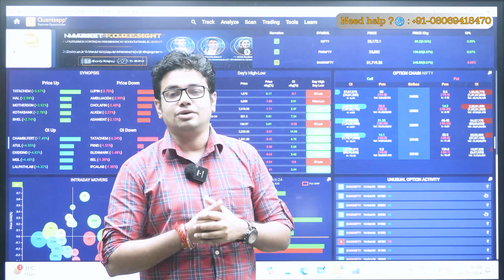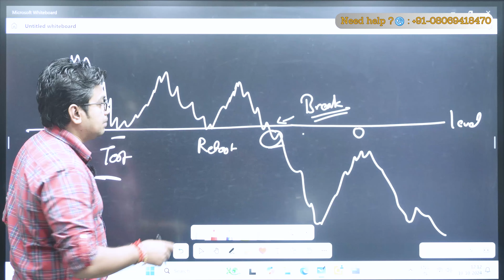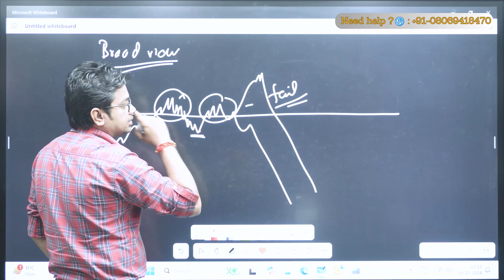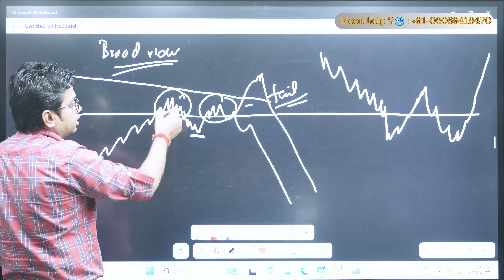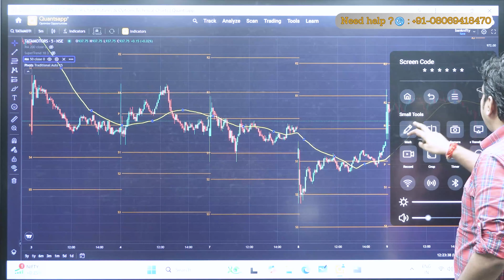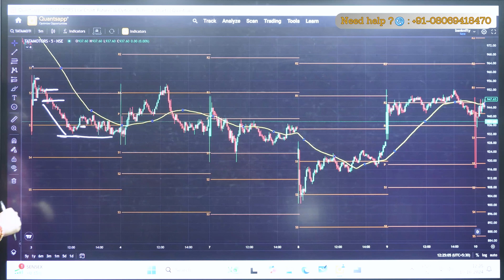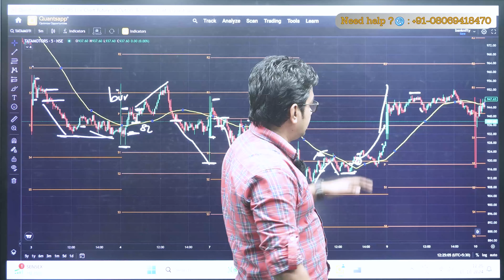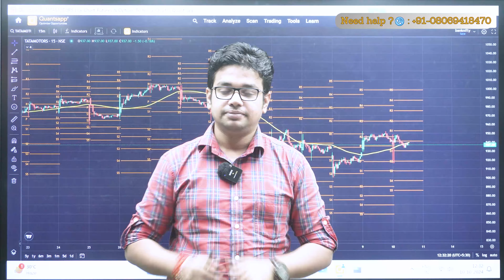Mastering the pivot point trading strategy: Insider Tips for Nailing the Pivot Point Trading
Mastering the Pivot Point indicator involves grasping its calculation and application for trading success. Understanding how pivot points are derived from historical price data aids in defining key support and resistance levels, guiding entry and exit points, and evaluating market sentiment. Effective strategies encompass utilizing pivot points in risk management, trend confirmation, and trade decision-making. The indicator's versatility extends to intraday trading, forex markets, and refining trading methodologies through dynamic analysis and data integration. Learn how this tool can enhance your trading efficiency, profitability, and risk management in various market conditions.

Transcript